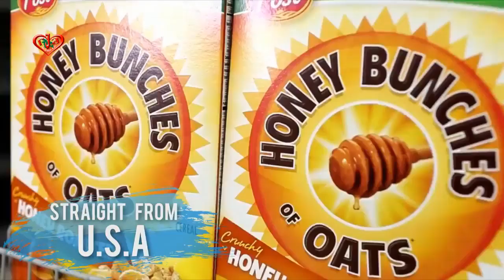গৃহায়ন ও গণপূর্ত মন্ত্রী শ ম রেজাউল করিম হোলসেল ক্লাব উদ্বোধনী অনুষ্ঠানে কি বললেন